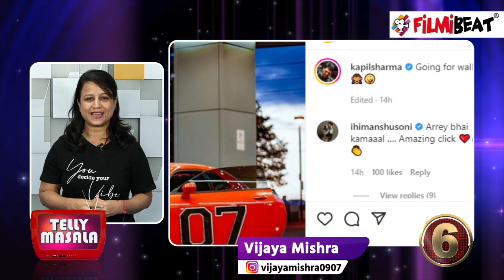Ghum Hai Kisikey Pyaar's Sai बदली, Eijaz को क्या हुआ ? TOP News of TV | Telly Masala | FilmiBeat *TV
Telly Masala news, Ghum Hai Kisikey Pyaar Mein's Sai's latest photoshoot will win your heart. Eijaz Khan admitted, Sasural Simar Ka 2's new entry. Watch Telly Masala to know other important and interesting news on TV industry.